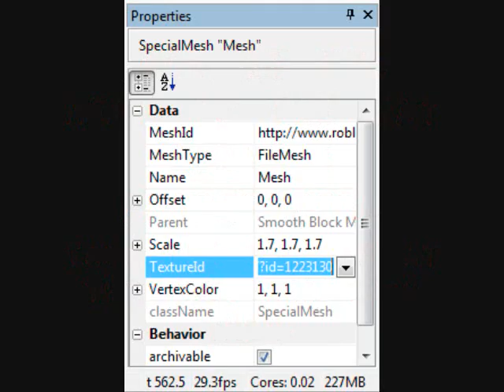ROBLOX Tutorial: How to Retexture Hats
This is my entry for the ROBLOX Tutorial Video Contest. This video moves pretty quickly due to the 60 second time limit, so you may have to pause this video. ROBLOX Username: RJx2541 ROBLOX Tutorial August 2009